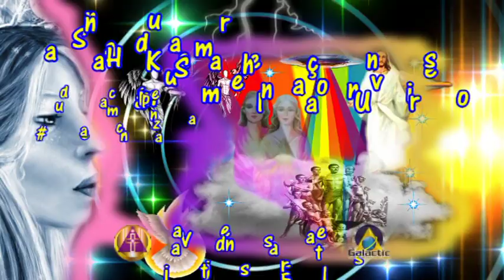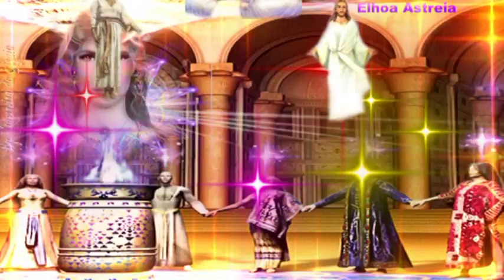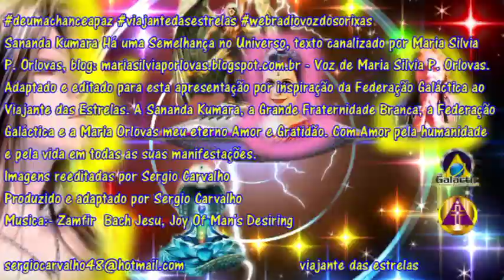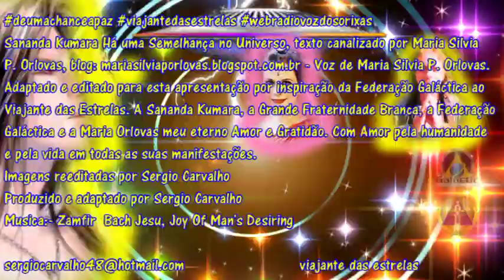Sananda Kumara Há uma Semelhança no Universo Áudio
Sananda Kumara Há uma Semelhança no Universo, texto canalizado por Maria Silvia P. Orlovas, blog: mariasilviaporlovas.blogspot.com.br - Voz de Maria Silvia P. Orlovas. Adaptado e editado para esta apresentação por inspiração da Federação Galáctica ao Viajante das Estrelas. A Sananda Kumara, a Grande Fraternidade Branca, a Federação Galáctica e a Maria Orlovas meu eterno Amor e Gratidão. Com Amor pela humanidade e pela vida em todas as suas manifestações.